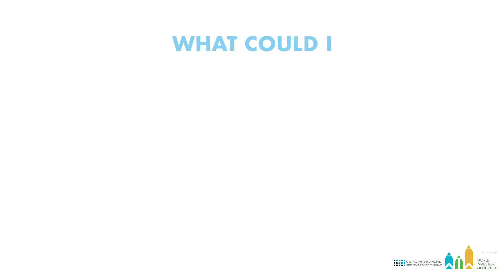World Investor Week - Video One - Vijay Vatvani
The Gibraltar Financial Services Commission has produced a series of videos to mark IOSCO's World Investor Week 2018.
Running from today until Friday, the videos feature well-known local personalities posing those important questions we should all think about before investing.
Today we feature Vijay Vatvani who asks: What are you investing in? Are you asking enough questions?